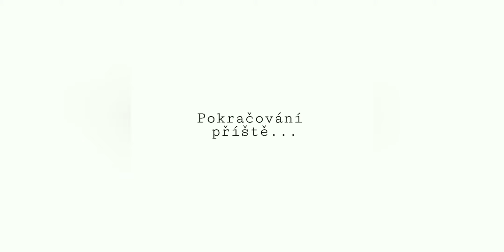Wild Dragons 10.část Vejce (1.série)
Artist:
Billie Eilish